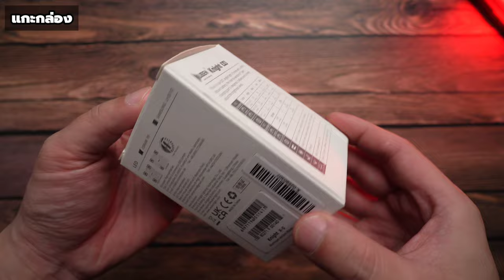รีวิว Wuben Knight X-0 ไฟฉายแรงสูง สว่าง 1100 ลูเมน : ฝาปิดเลนส์รีวิว EP.60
【 Small&Delicate&Lightweighted: 】The stylish Wuben X0 is only with the size of 2.24x0.96x1.10 inches and 82g weight,  can be used for everyday carry in pocket and bag.
【 Hand liberated: 】X0 features a sturdy clip and magnetic tailcap, make your Hand liberated.
【 Lot of power in tiny volume: 】Delivers 175°wide-angle, a max output of 1100 lumens and a 125m beam distance in tiny volume.
【 DIY-Tritium Slots for Customization: 】With its 8 slots, tyou can add tritium vials of the colors you want.
【 Innovative 3-in-1 Button:】Designed to also offer stress relief, this serves as a switch, as well as providing optimal water and dust protection for its type-C USB charging port.
【Fast Charging:】Powered by a replaceable Li-ion 18350 battery, it can be fully charged in just 1.5 hours but lasts up to 130 hours.